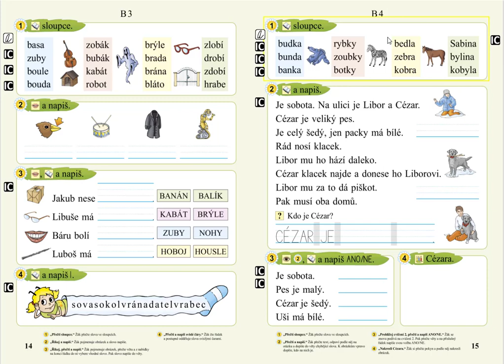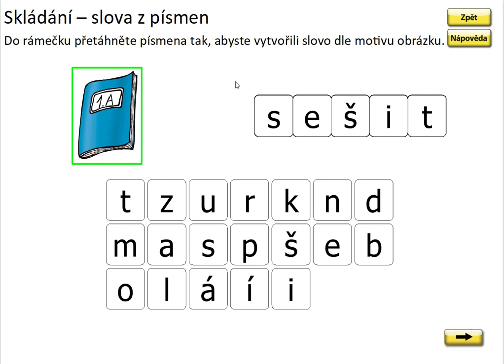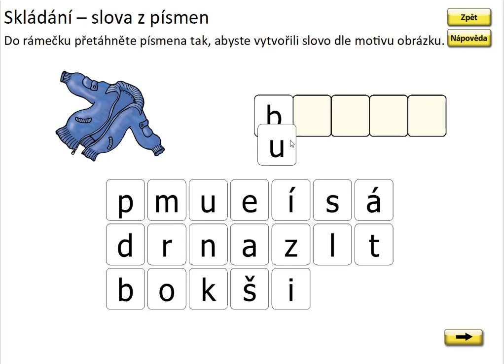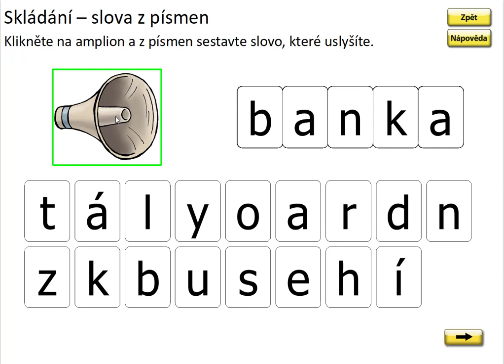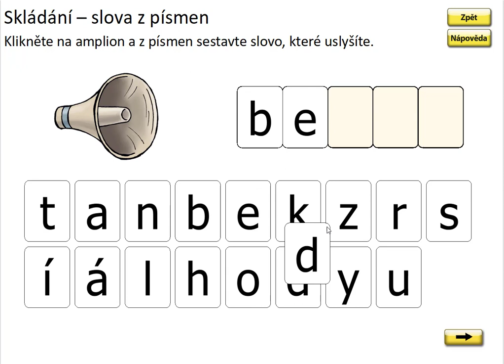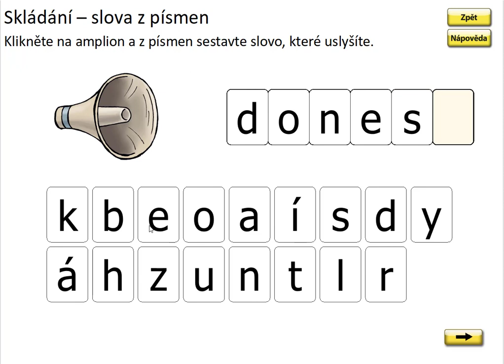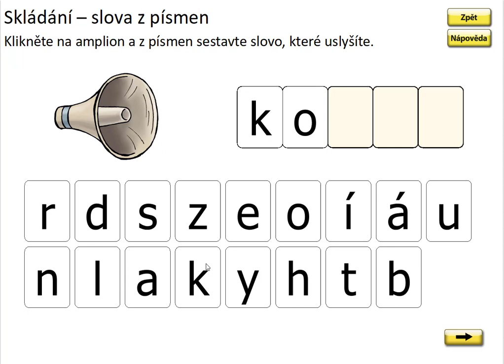Písmeno B (skládání slov), SLABIKÁŘ 2, str. 15, cv.1 procvičování 1